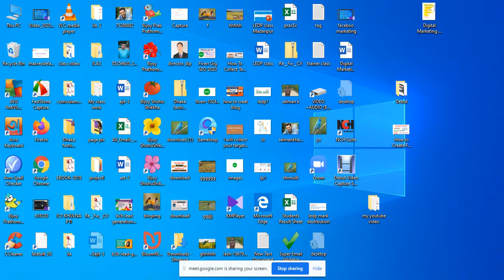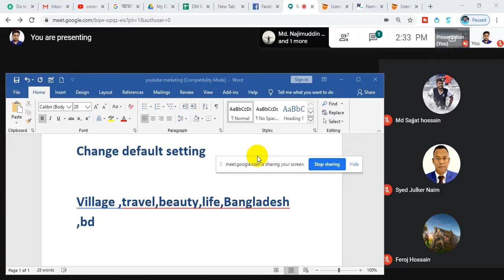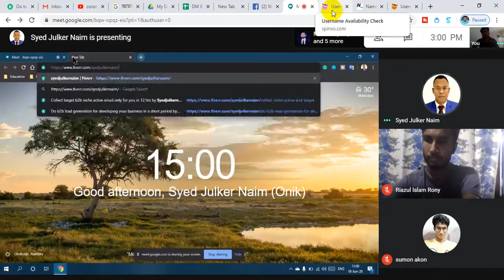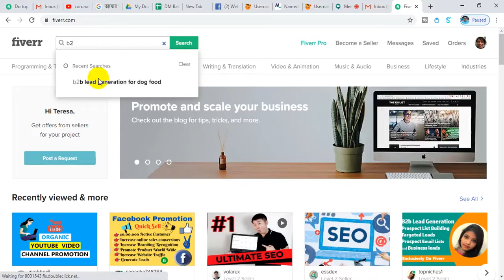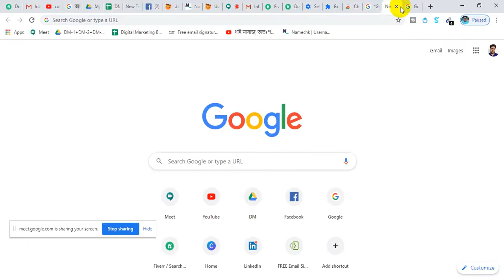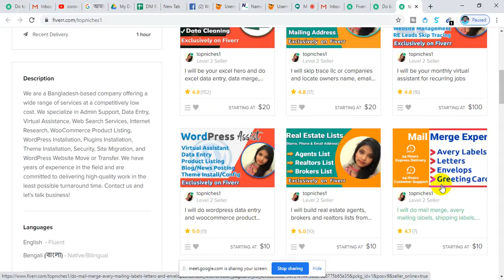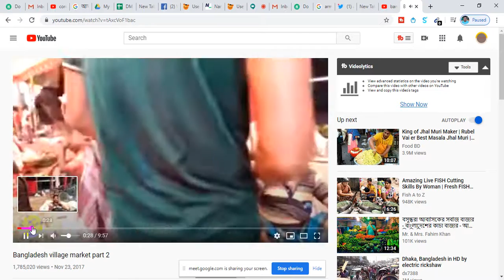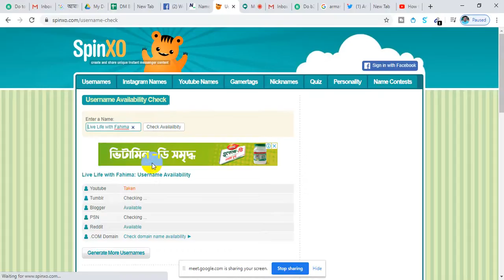Madaripur 471 digital marketing day37